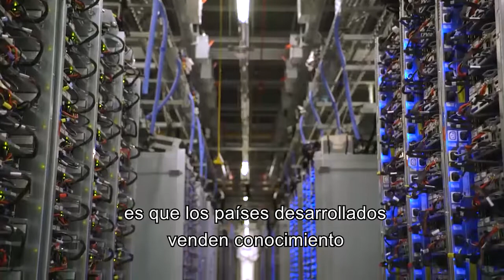Rogelio Frigerio: “El populismo no es peronismo, el populismo es argentino. Está en nuestro ADN”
Cuando lo entrevistamos, su desembarco en el ministerio del Interior parecía algo lejano. Poco probable. Todavía no habían sido las PASO de 2015 y muchos analistas pronosticaban un triunfo de Daniel Scioli en primera vuelta en octubre. Aún así, Rogelio Frigerio se mostraba confiado para las elecciones presidenciales. Veía en Mauricio Macri un líder capaz de reconstruir el Estado y emprender un programa de desarrollo en Argentina. Pero también con suficiente determinación para evitar la tentación del populismo. “Si a partir del 10 de diciembre empezamos a hacer las cosas bien, los cantos de sirena del populismo van a volver”, advertía entonces.